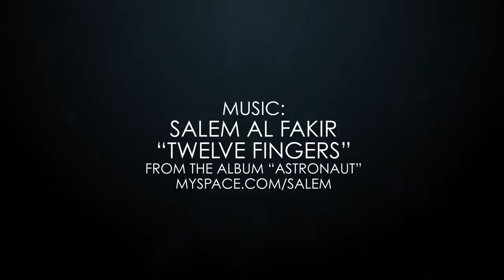DON'T PANIC teaser【ISENSEVEN 2010】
SNOWBOARD DVD (ISENSEVEN 2010)

ISENSEVEN presents "DON'T PANIC!".
A film by ALEX SCHILLER, TOM ELLIOTT and VINCENT URBAN.
Editing by VINCENT URBAN
Motion graphics by ALEX SCHILLER

Rider: Fredrik Evensen, Christophe Schmidt, Ludwig Lejkner, Fips & Tobi Strauss, Alex Tank, Tom Klocker, Marco Smolla, Colin Frei & David Bertschinger Karg, Benny Wetscher, Sindre Iversen, Simon Gruber, Gary Greenshields, Gjermund Bråten.

Pleasure Magazin, Head Snowboards, Oakley, Burton, Nitro, Volcom, DC, Forum, Nike 6.0, Sweet, O'Neill, Vans, Fiat Freestyle Team, Zimtstern, K2 Snowboarding, Bataleon, Snowstyle Magazine and Planet-Sports

Published by Al Fakir Songs.
(P) 2007 Salem Al Fakir under exclusive license to EMI Music Sweden AB.
(C) 2007 Salem Al Fakir under exclusive license to EMI Music Sweden AB.